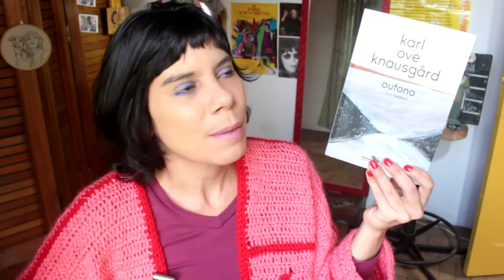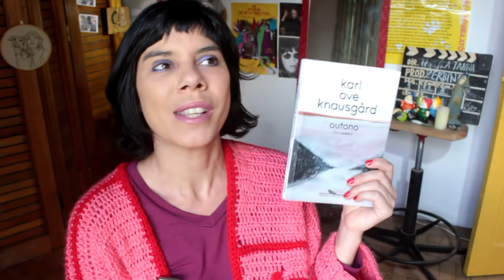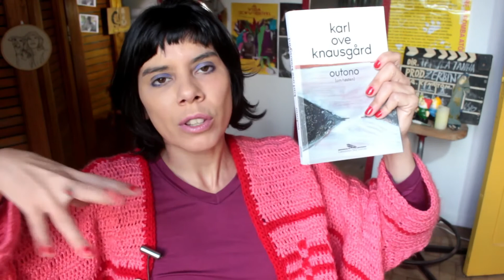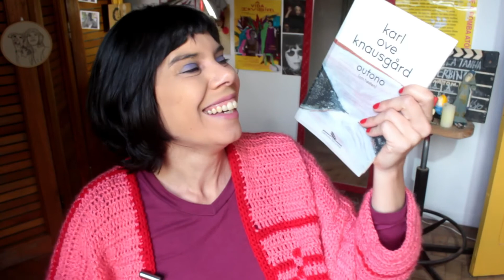OUTONO I Karl Ove Knausgård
Conheça meu PODCAST: Segredo de Liquidificador

📚Você pode adquirir o livro:
Trilogia do Adeus I Carrascoza

Dicas de livros

✅ Participe da campanha de financiamento coletivo para ajudar a manter ao canal no ar I Você pode colaborar através do PIX